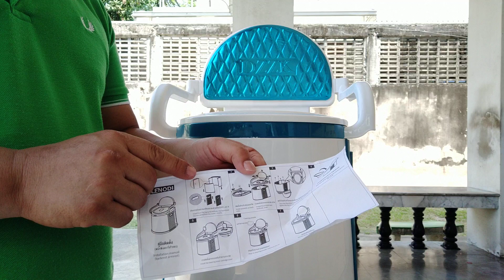สุขาเคลื่อนที่ ส้วมผู้สูงวัย รีวิว